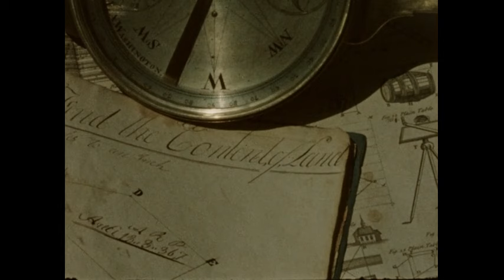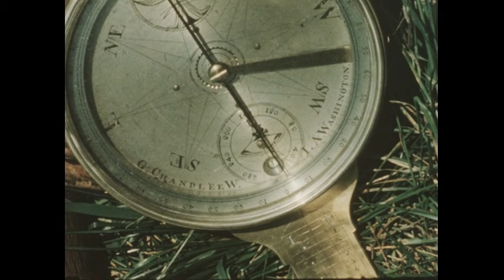PHXStockLibraryCanAETAEUAEV H 264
This 1960s silent film compilation showcases a variety of historical, artistic, and natural scenes, providing a comprehensive view of different aspects of life and culture during that era. It opens with diagrams for a catapult, paintings of angels, George Washington, and other historical figures. The film captures iconic landmarks like the Washington Monument, Reflecting Pool, and Capitol Building in Washington D.C. It also depicts someone examining a human skull and sketching it, along with detailed shots of Renaissance paintings such as the Baptism of Christ and The Annunciation. Scenes transition to colonial life, with people in period attire consulting maps, interacting with Native Americans, and riding horses through forests. There are serene images of grassy fields and bodies of water, complemented by scenes of people using compasses and maps. The film also features everyday activities, such as people riding horses at night, children playing with toy swords, and birds nesting and feeding their young. These diverse scenes paint a vivid picture of the 1960s, blending elements of history, nature, and daily life into a cohesive narrative.